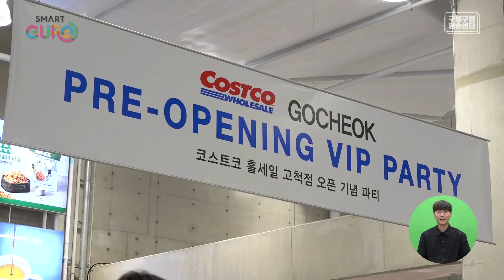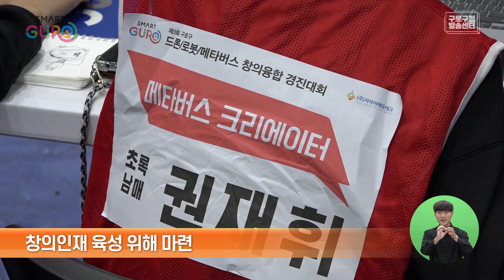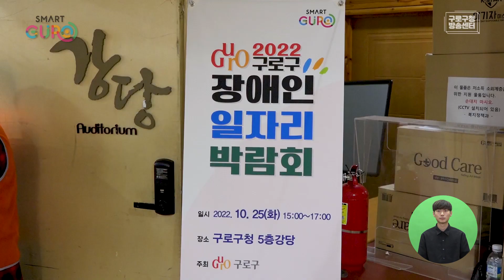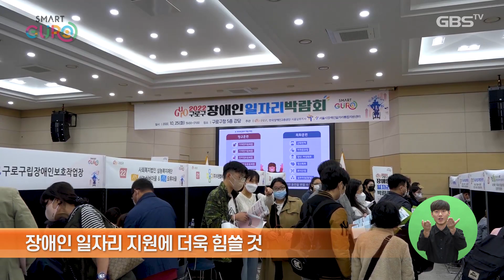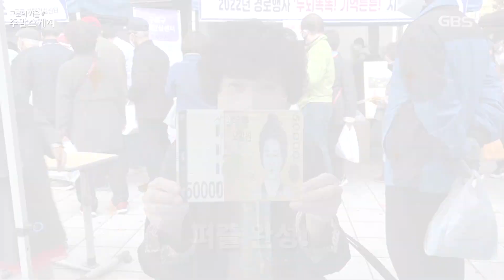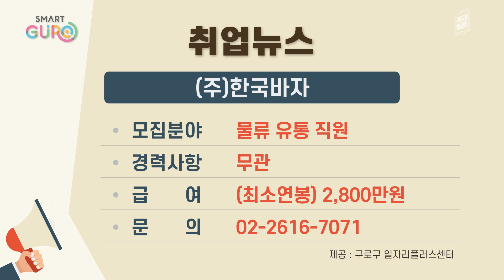2022년 10월 26일 GBS뉴스매거진(수어방송)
[주간뉴스]
* 코스트코 고척점, 고척동에 문 열어
* '제3회 창의융합 경진대회' 개최
* '2022 장애인일자리 박람회' 개최

[간추린 뉴스]
* 구로구, 소상공인 동행지원금 지급··· 최대 50만원
* 구로구, 민선8기 공약이행 점검 '주민배심원단' 위촉
* 구로구 레슬링팀, '제103회 전국체육대회' 은메달 2개
* 스마트팜 미래인재 양성교육 운영··· 12월 14일까지

[알리미]
* 제로베이스 심층 상담 안내
* 2022년 평생교육강사 전문화 연수 수강생 모집
* 2022년 주민등록 사실조사 실시 안내

[영상스케치]
* 구로의 가을, 주말스케치

[취업뉴스]
* (주)보미엔터프라이즈, 건물관리 보수 다기능직 모집 外 4곳